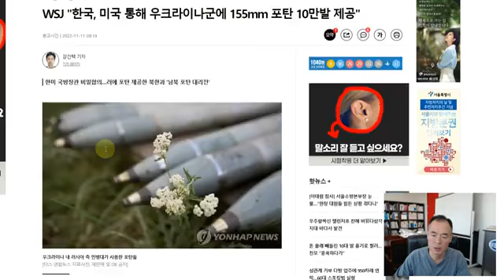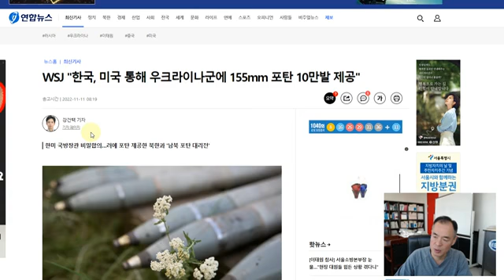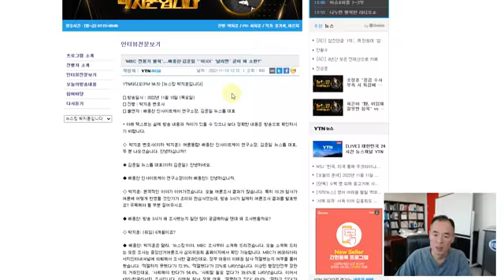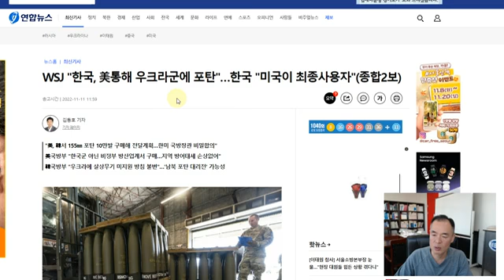경례에 미국과 비밀합의로 우크라 무기제공? 대한민국 전략적 자주성은?♦️국회청원링크⬇️⬇️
🇰🇷국회청원 24가지 링크⬇️⬇️
♦️국회 국민동의청원 기간1년으로 해라.
♦️인터넷당, 지역정당 창당을 위한  정당법개정동의청원
♦️정당공천제 폐지. 국민공천제 실시
♦️학벌주의ㆍ대학서열화 폐지에 관한 청원